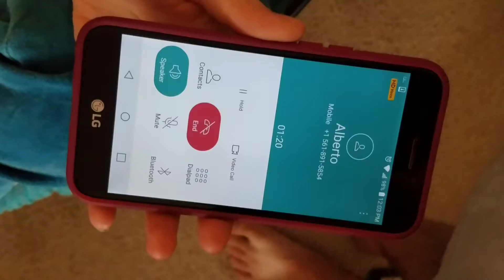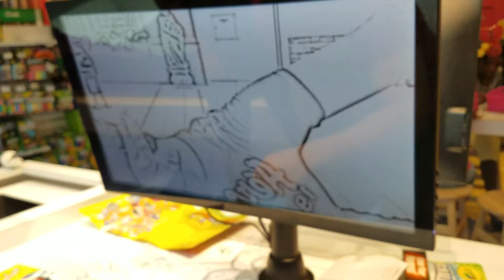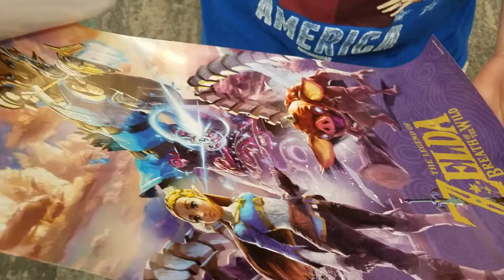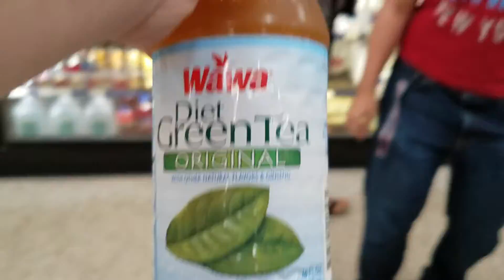The Vlog S4- 11/11/17: Steppin' Out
We're steppin' out across the Classy O.